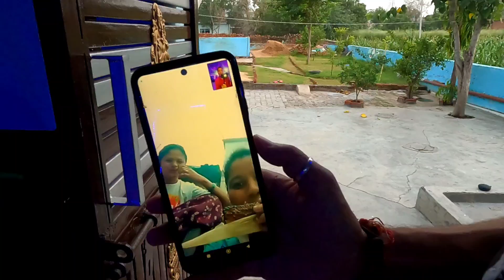Teej Festival in Haryana । Teej Ka Sindhara 2023 | How teej is celebrated in Haryana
Hello and a warm welcome to PB Mountain Vlogs!🙏